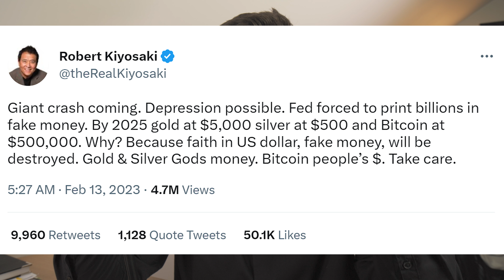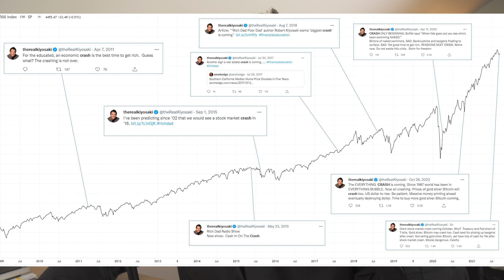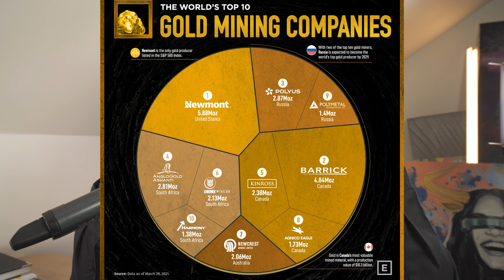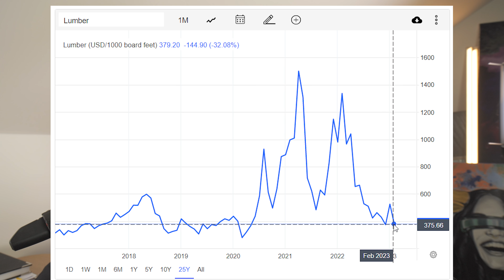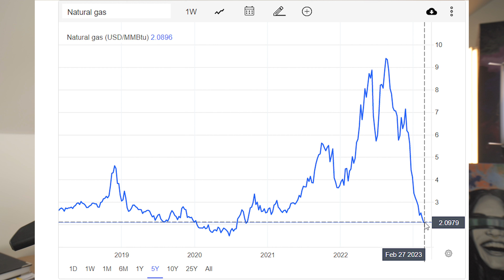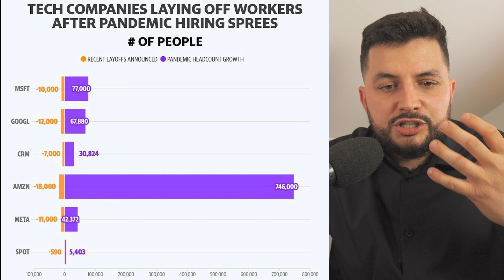FARMAZONIARZ PONOWNIE STRASZY! | 500$ za uncję srebra? Robert Kiyosaki